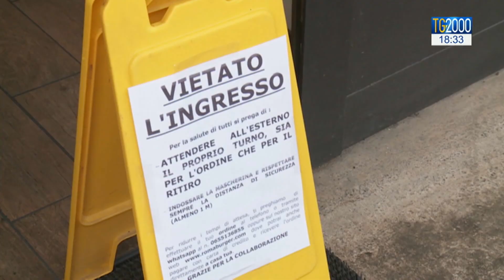Fase 2, secondo giorno di riaperture tra rincari caffè e spesa. Ritorna traffico in città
Il secondo giorno di riaperture e' trascorso senza emergenze particolari. Due i rilievi emersi: qualche rincaro fra caffè e spesa. Ritorna il traffico nelle grandi città.
Qualche fila all'esterno dei negozi non crea allarme, ma casi di violazione delle regole di distanza ha spinto qualche governatore a minacciare di nuovo la chiusura. Servizio di Cesare Cavoni.